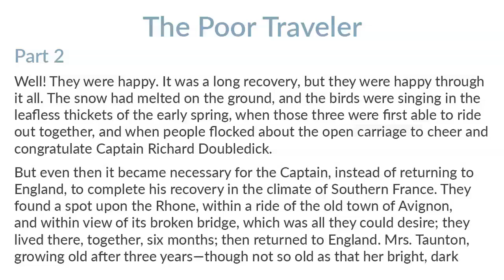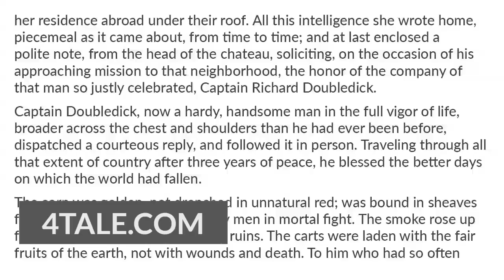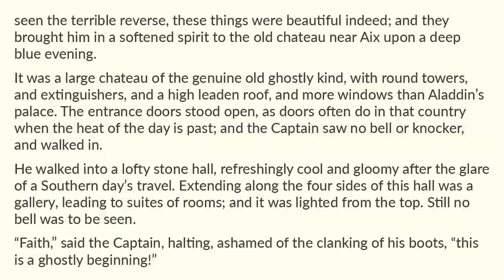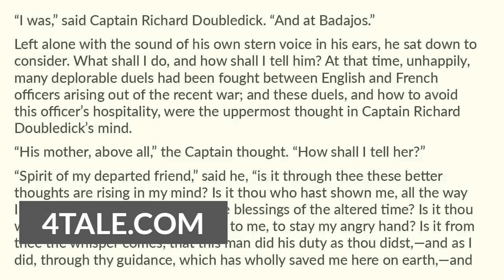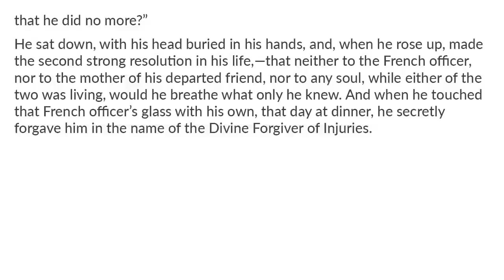The Poor Traveler Part Two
4tale readaloud shortstory Christmas Tales 18 of 20 Enjoy! The Poor Traveler Part Two by Charles Dickens. Short Stories 1800's.